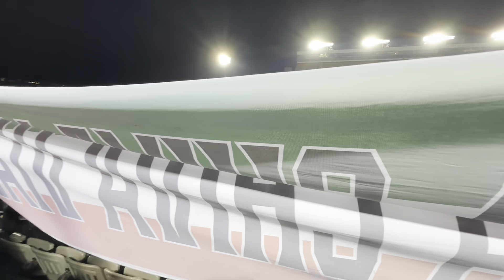FORGE VS CHIVAS || REBAÑO SIN FRONTERAS || EL COLOR DESDE CANADÁ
Increíble la respuesta de los chivahermanos para arropar a su equipo en donde sea, en esta ocasión tocó en Canadá 🇨🇦 Afortunadamente se ganó.5

Ojalá puedan apoyar el video con su like, comentario y suscripción.